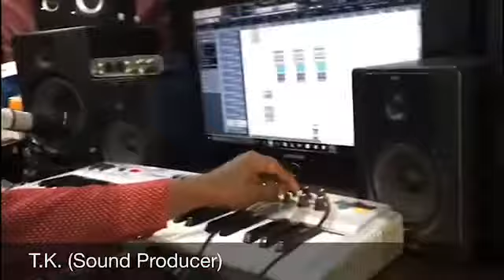Peace FM Radio Station | Accra, Ghana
Peace FM Radio Station,RETURNEESSANKOFA (Part 1) T.K. (Sound Producer) at Peace FM Radio Station in Accra, Ghana shares his anticipation for Returnees. He hopes that they will return and come to his studio to collaborate on music